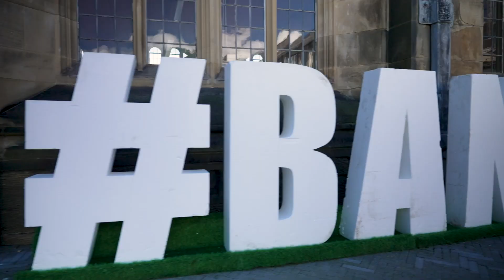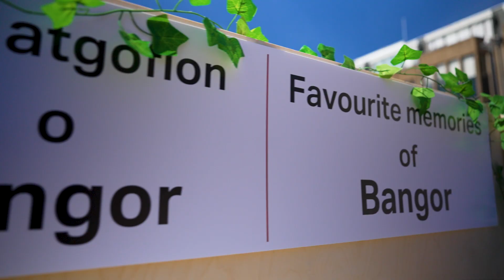Graddio Haf 2024 / Summer Graduation 2024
Uchafbwyntiau o Graddio Haf 2024
Highlights from Summer Graduation 2024